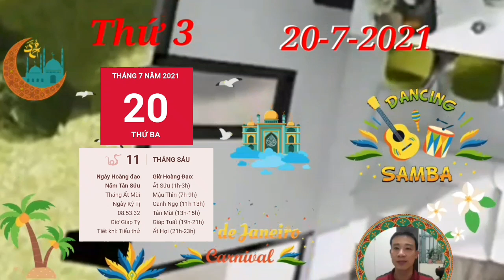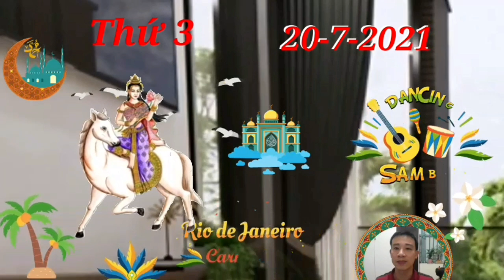☯TỬ VI HÀNG NGÀY☯ THỨ 3 Ngày 20/7/2021 Con Giáp TRỜI CHO LỘC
Tử vi hôm nay nhận thấy, con giáp tuổi Sửu sẽ khó thoát ra khỏi những rắc rối trong ngày Sửu Tuất Tương Hình. Có vẻ như sự tự tin thái quá của bạn đã phản ngược tác dụng rồi. Hãy học cách lắng nghe và tiếp thu ý kiến của người khác, đừng chỉ khăng khăng mình là đúng nhé.

May mắn là có Thiên Tài xuất hiện, bản mệnh không phải lo lắng gì nhiều về vấn đề tiền bạc trong ngày này. Bạn có thể nhận được một khoản tiền lương từ nghề tay trái hoặc may mắn trúng thưởng. Hãy biết trân trọng khoản tiền mà bạn có trong tay, đừng tùy tiện tiêu pha không kiểm soát.

Hỏa sinh Thổ, vận trình tình duyên của bạn trong ngày này có những khởi sắc bất ngờ. Bạn có cơ hội gặp gỡ được nhân duyên của mình, đây có thể chính là “người trong mộng” bấy lâu của bạn. Còn chần chừ gì nữa, hãy đón nhận những tình cảm tuyệt vời mà người ấy gửi trao đi thôi.

CÁC BẠN THAM KHẢO thêm video sau nhé:
☯TU VI HANG NGAY☯ THỨ 2 Ngày 19/7/2021 Con Giáp QUÁ MAY MẮN, TRÚNG THƯỞNG LỚN
☯TU VI HANG NGAY☯ THỨ 2 Ngày 19/7/2021 Con Giáp THẦN TÀI GHÉ THĂM, TIỀN ĐẦY KÉT